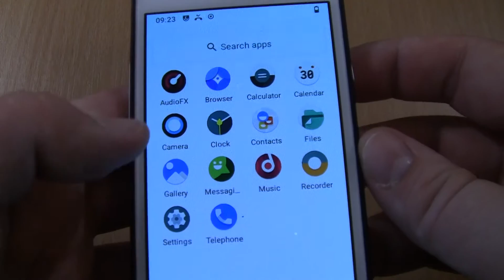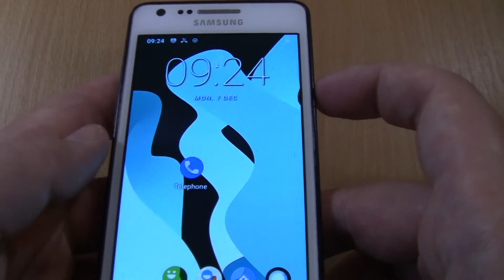Samsung Galaxy S2 white ANDROID 11 alarms